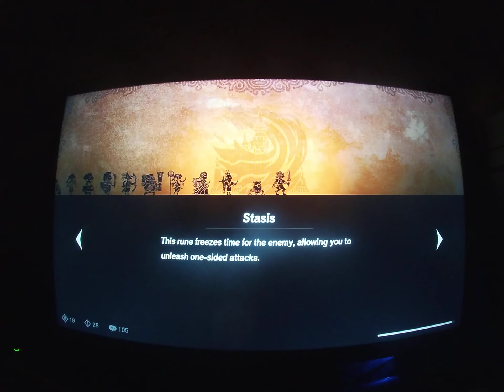Zelda game play